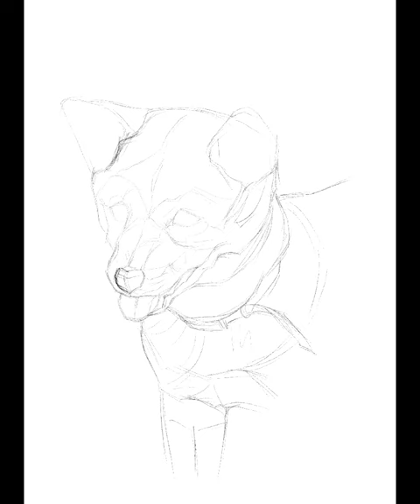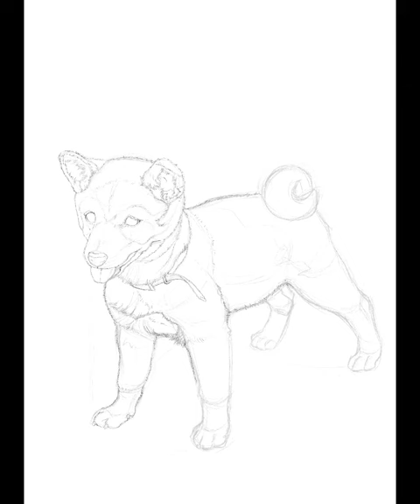한국의 개 진돗개 그리기(Drawing a Korean Dog Jindo-Full Version)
이번 영상은 한국의 개 진돗개를 그리는 과정과 그에 대한 이야기를 담고 있습니다.

감사합니다.^^

[Overkwon drawing story]Drawing a Korean Dog Jindo-Full Version

This video tells the story of the process of drawing a Korean dog Jindo dog and its story.